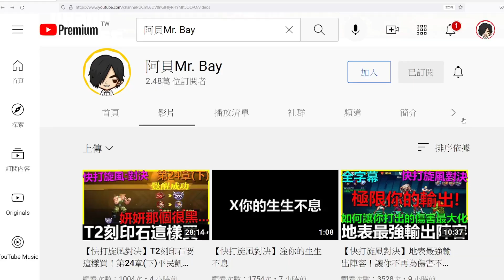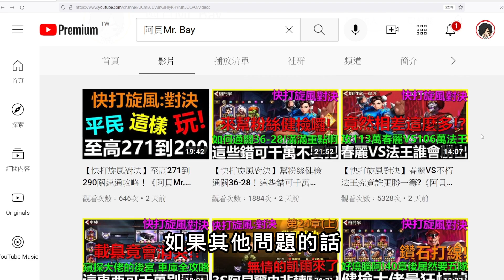【快打旋風對決】T2刻印石這樣買最便宜！賞金令CP值差很大！可千萬別選錯啦～全字幕《阿貝Mr. Bay》街霸｜街頭霸王｜榮光賞金令